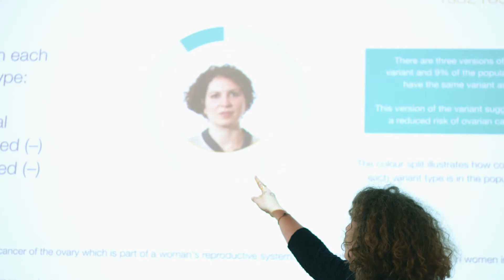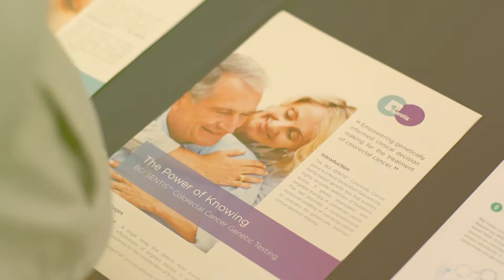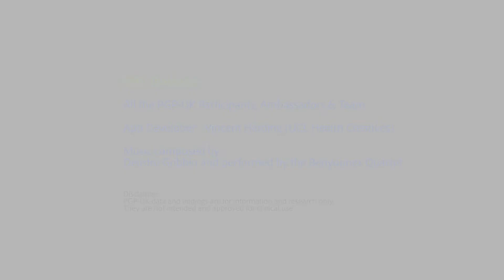GenoME App Launch - Personal Genome Project UK (PGP-UK)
Explore the genetic code with GenoME

The Personal Genome Project UK (PGP-UK) believes sharing data is good for science and society. The project creates freely available genomic data, and involves its participants in citizen science. On 12th April 2018, PGP-UK launched the GenoME App to share the work of the project with the public.

The GenoME app allows you to discover the secrets hidden in human DNA by exploring the genetic code of four PGP-UK ambassadors, including:
•Ancestry
•Eye colour
•Health
•Smoking
•Age

The app also features a unique interpretation of the genetic code as music, by composer Deirdre Gribben and performed by the Benyounes Quartet.